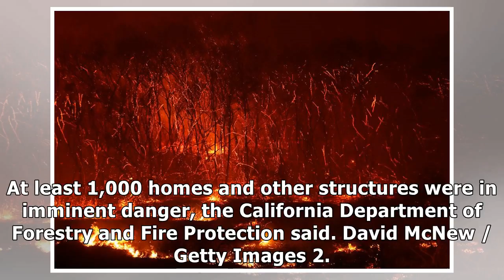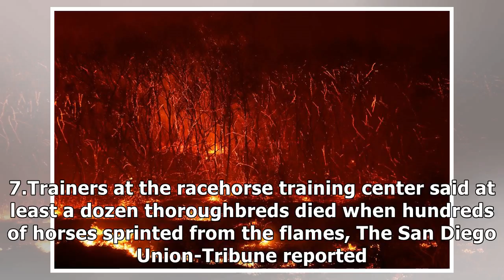Wildfire tears through san diego county